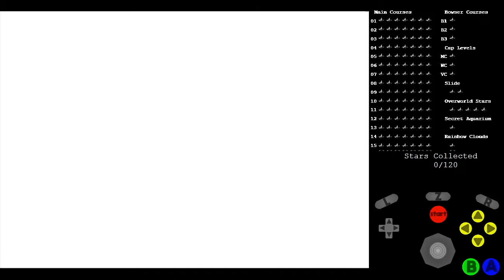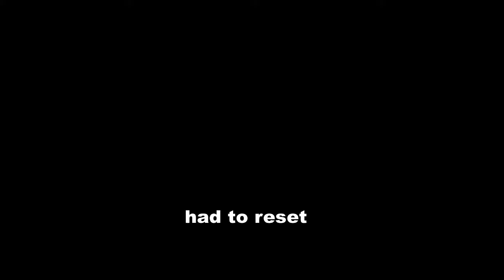Episode 17 Version 4.0 - Super Mario 64 Chaos Edition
Updating to 4.0 and starting a new file.
It's a shame to restart, but the fun and chaos is just beginning.